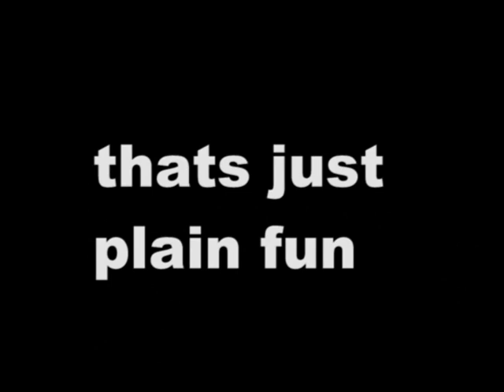DVD 04 - BRASILEIRO DE BMX BICICROSS 2007 PAULINIA PARTE 10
TVPEDIVELA possui o maior acervo Brasileiro de videos da modalidade Bicicross e Ciclismo BMX desde 2006
Imagens de pura radicalidade e adrenalina!